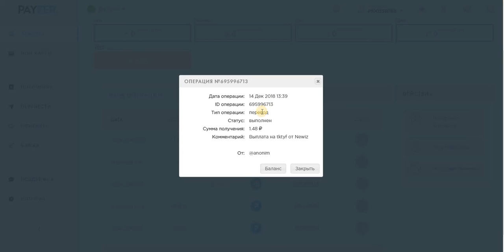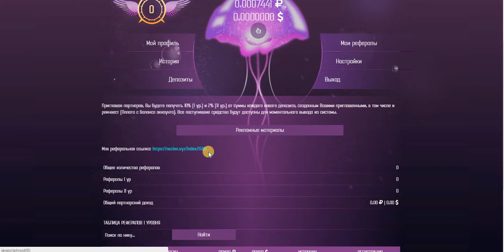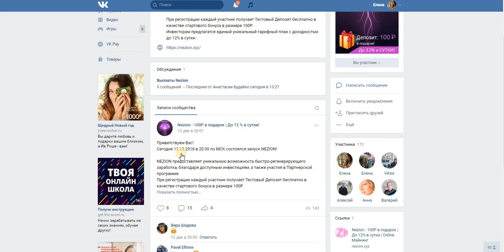Без вложений Newiz xyz ПЛАТИТ + NEZION Второй проект Бонус 100 руб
Newiz xyz ПЛАТИТ.
Дата операции: 14 Дек 2018 13:39
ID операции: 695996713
Тип операции: перевод
Статус: выполнен
Сумма получения: 1.48
Комментарий: Выплата на tktyf от Newiz